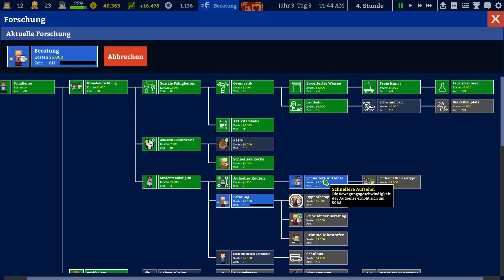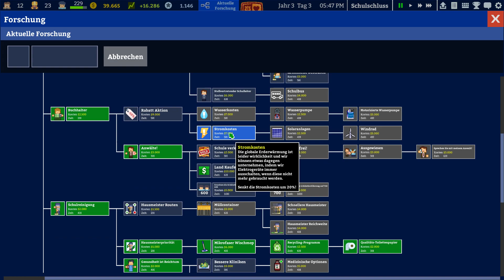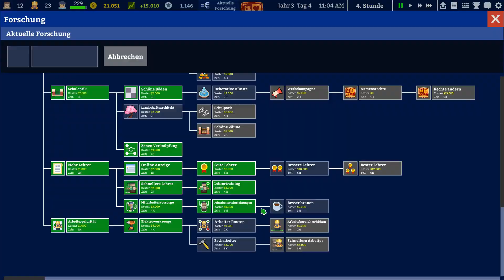Acadamia School Simulator - 11 - Lehrerwechsel [Let's Play / German]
Eine Schule, viele Angestellten, viele Kinder und viel zu tun. In Acadamia School Simulator (hier in der Early Access) wollen wir eine Schule erbauen, die zur besten des Landes gehört. Unsere Konkurrenten sind hart, doch mit Fleiß und Tränen werden wir die Schüler in den Schulfächern Sport, Geschichte, Sprache, Mathe, Kunst und Wissenschaft so gut unterrichten, dass sie ihren Abschluss meistern und unser Ruf alle auf uns aufmerksam macht. Lasst die Schulglocke erklingen!

Entwickelt von / veröffentlicht von:
Squeaky Wheel Studio Inc.

Gespielt von:
Bisu Zimt (Auf dem PC)